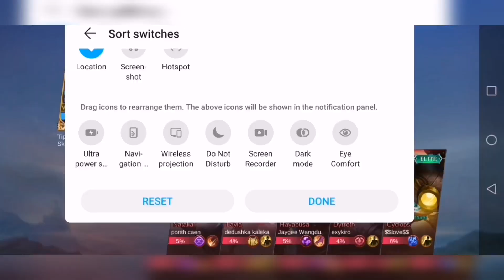ML Lancelot Reefer assassin semi built